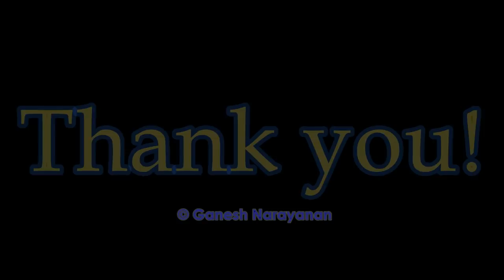Palakkadan Maestros | Thayambaka | Kallur & Kalpathy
Last 1 hour of the Thayambaka performed by Sri Kallur Ramankutty Marar and Sri Kalpathy Balakrishnan at Sri Poornathrayeesa Temple, Thripunithura on 19 Nov 2017.

It was raining heavily and I reached the temple late for the Thayambaka. Missed the first part :(